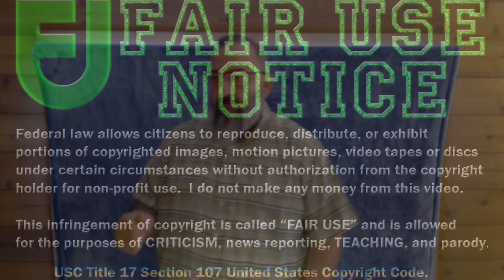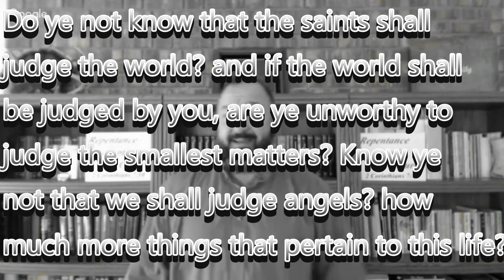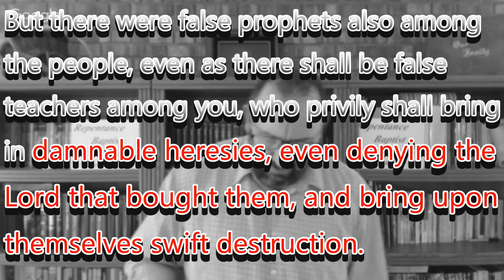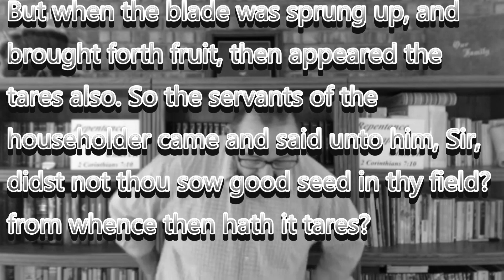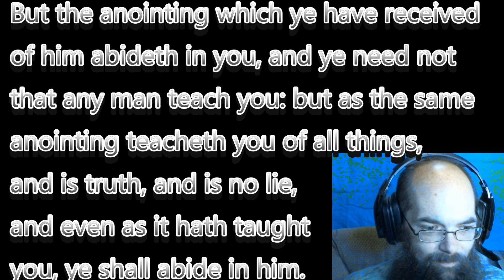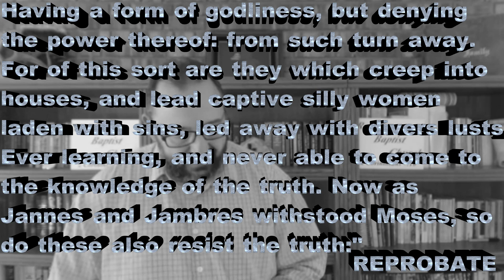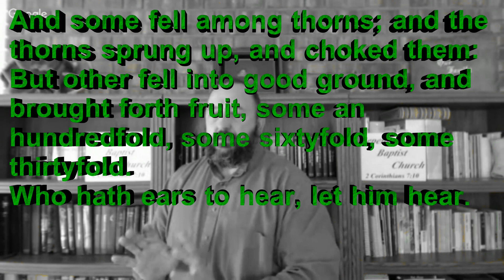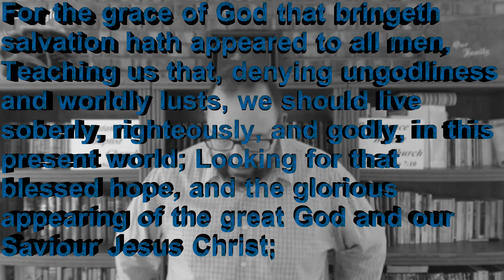Exposing Lawrence "Butch" Crawford turning the grace of our God into lasciviousness, & denying Jesus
PLEASE READ THE DESCRIPTION, CORRECTIONS LISTED AT BOTTOM & Also my comments plz!
Exposing the falling away of Lawrence "Butch" Crawford who has taken a bite of the most popular false teaching that's leading people astray and leading them to the falling away that the Bible warns us about, denying Jesus Christ.  PLEASE DO NOT WATCH THIS WITHOUT HAVING YOUR BIBLE OPEN (or listen to any other teaching without it, that is how we get deceived), just listening is what wolves want you to do, your Bible isn't any good to you when all you see is that pretty cover and it's all closed up, open up the Bible (if it's not a kJB throw it away/burn it and get a king James 1769 PCE). You have to make a choice, you either are going to stand firmly on the Scriptures/word of God or you are going to fall on the word of man, the Bible doesn't lie, but sinful man does.

This is one of the hardest videos I've had to make, but given I had recommended this man as a good teacher I now must recant and mark Lawrence "Butch" Crawford according to Romans 16 as a false teacher of damnable heresies, even denying the Lord God and our Lord Jesus Christ, please brethren beware this man and the lies he now espouses.  Just a week previously he was teaching the gospel correctly, but as of xmas/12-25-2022 his fruit is now withering.  This is the end fruit if osas/once saved always saved/eternal security which is just decisionalism without any real repentance and conversion as the Bible teaches as well as to be a overcomer and contender, and martyr for the faith rather osas teaches that cowards that deny and shame the faith before men are still saved because God is forced to save them all because of man's theology named by man, neither of those cheap greasy words osas/eternal security were given by God, just sinful man looking for a easy way to make grace into a license to sin without conviction or care or humility.  The Bible doesn't teach this folly, beware these false teachers.  I do not condemn a person that states they believe in eternal security, I wait to hear what that person says about the gospel before making a judgement, but if you tell me how you think you can deny Jesus then nothing in the Bible says I have to accept your testimony.  And the name I am told to confess is JESUS CHRIST not osas/es, the name of your doctrine isn't a requirement in Scripture to confess, if you require that you are lost.

It was said unto me I was not honest or fair in stating "he never provides his sources, when my wording should have been a little different, in the 4 videos I sampled for this he wasn't giving sources, but does in other sermons in the which you would have to watch them ALL to understand who he is referencing.  I was accused of cherry picking from those to just use them to state that but I'd like to say the reason I used those 4 was 2 were the most recent and 2 were older ones I had listened to previously several times and liked and was actually using them for material about being strong in the faith but someone feels I picked them to just make a deal about him not stating sources "ever/never", in which I retract that statement and would like to replace it with "he does not always provide sources and unless you are a faithful watcher of his stuff you may not be able to figure our who he references.  But at this point that isn't the main issue or what I'd separate over, it's denying the Lord, if I have to separate from a man that won't work a real job 1 Thess 2/2 Thess 3 then I must separate from a man that says you don't have to contend for anything to just give up and deny.
This is my last video of 2022, hope you and your family have a great new year in 2023.  I have used his teachings in some of my other clips that will remain since it's not in error but I will not produce any other content using his teachings unless it's to reprove them, I have repented of my association with him and will not hear him out any further.
Please let me know if you catch any other mess ups, I'll make an amendment to this video in the next 2-3 months to give enough time to consider all comments which I expect to be the end of this matter.